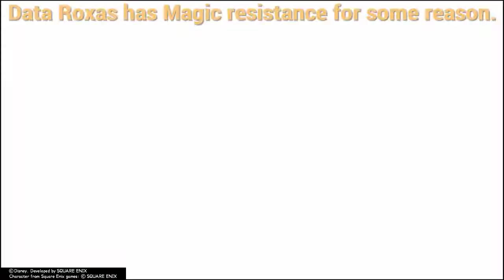Kingdom Hearts 2 Final Mix- Data Roxas (Critical)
i do not know why he is resistant to magic.